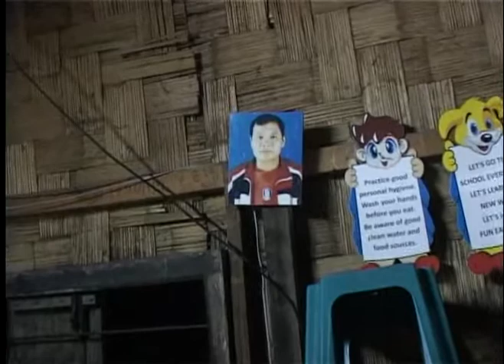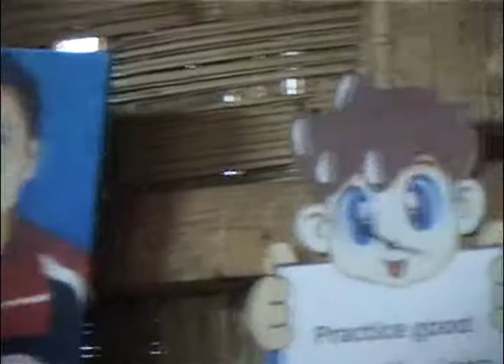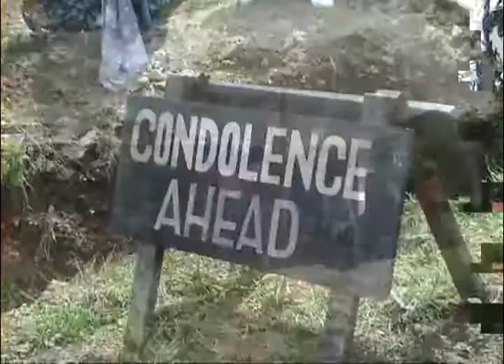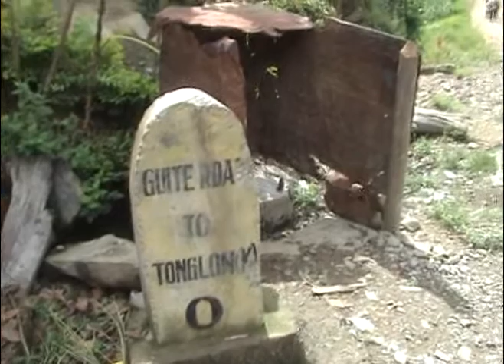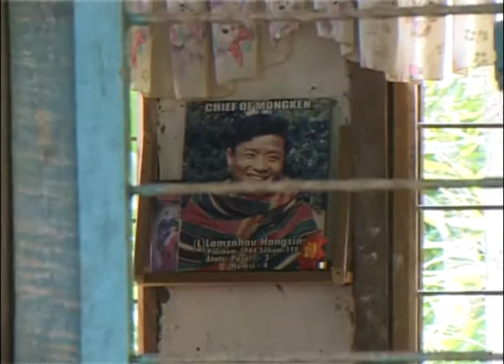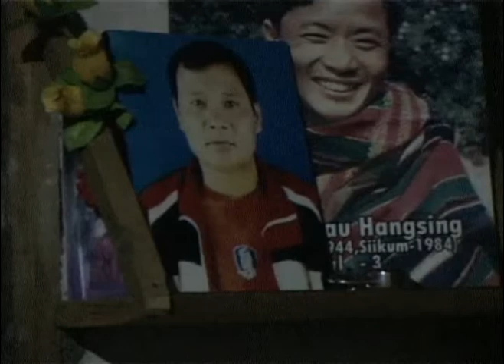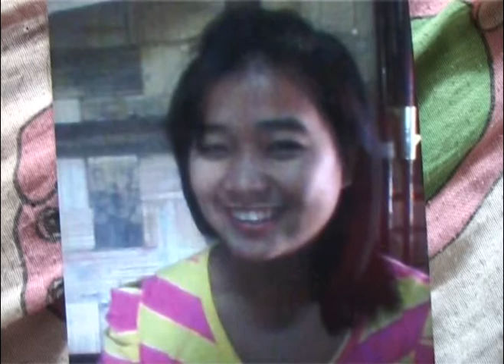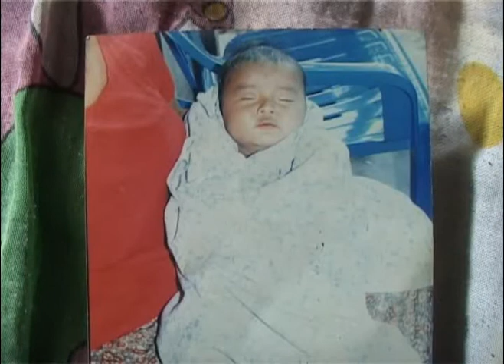(L)Thangsanglam Hangshing Chief of Mongken village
Suangdoh Sub-Div. death on 2011.